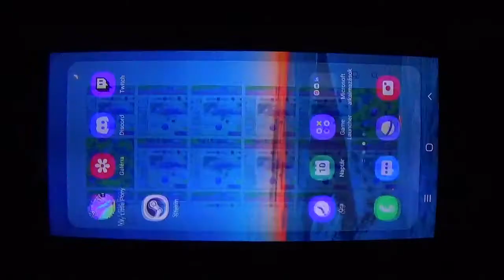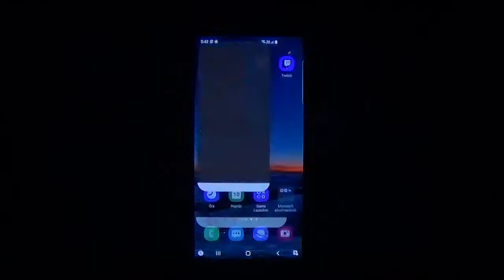My Little Pony Gameloft végigjátszás 995: I Dream of Breezies frissítés 4. rész